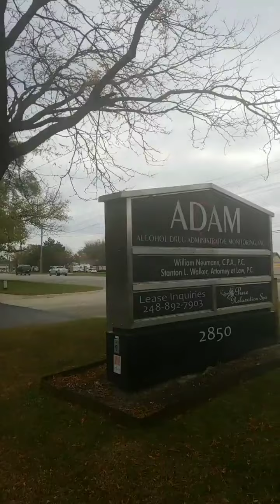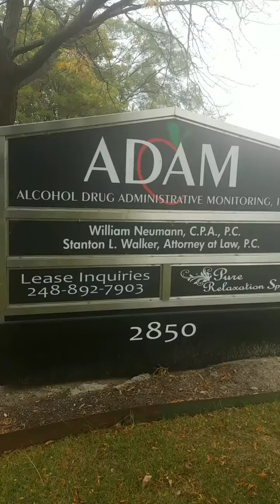Pure Relaxation Massage and Spa at 2850 Dixie Hwy Suite 200 - Spanish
Si quieres venir a una de nuestras fiestas de belleza aqui esta donde esta ubicado!